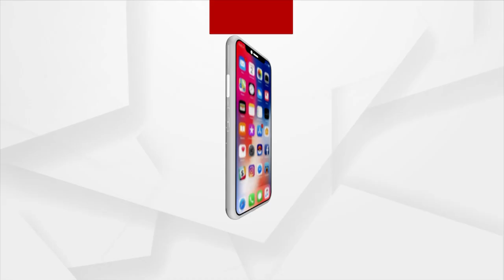No Officers Show Up In Baliapala Block Office In Balasore